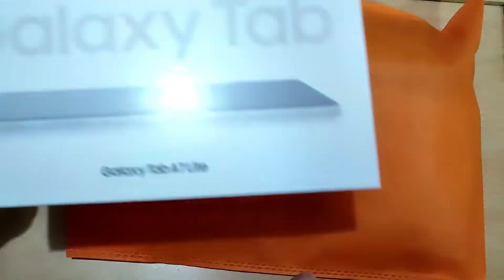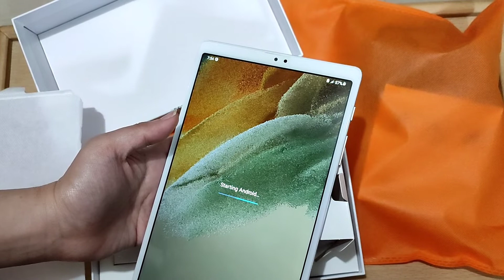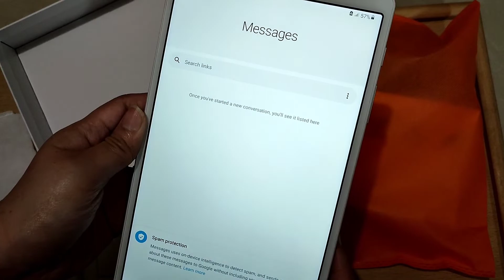Galaxy Tab A7 Lite Samsung | Samsung Tablet